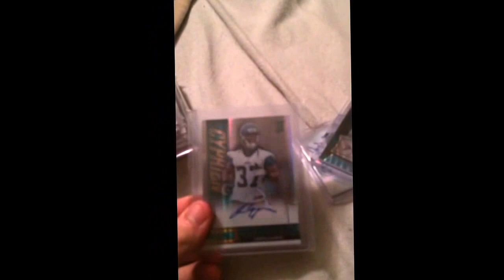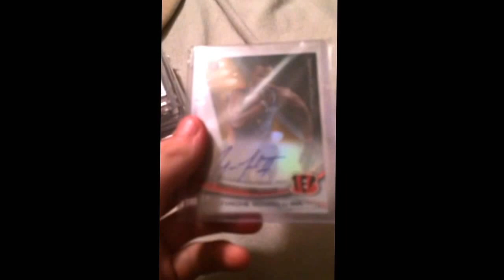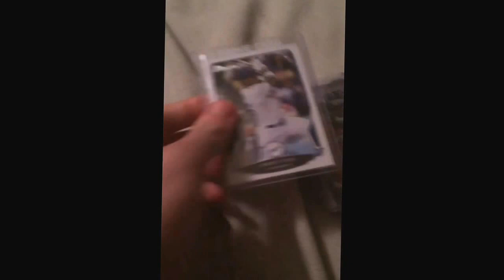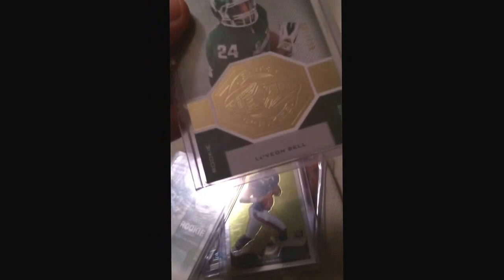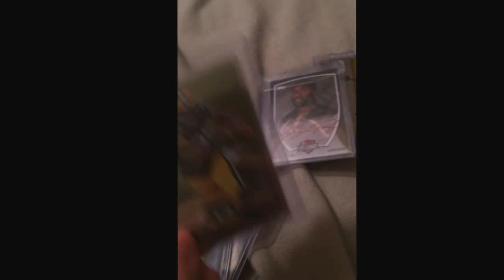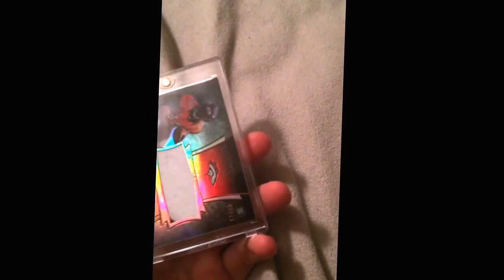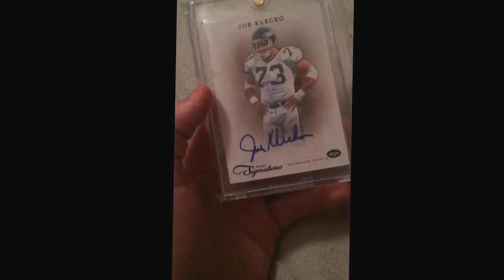Highend ft fs